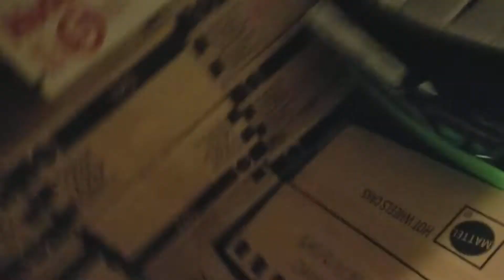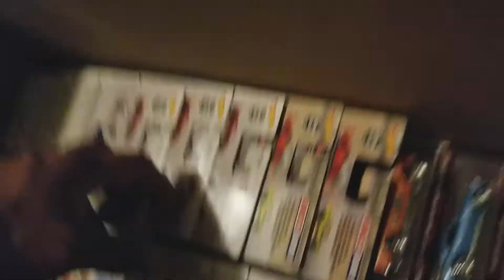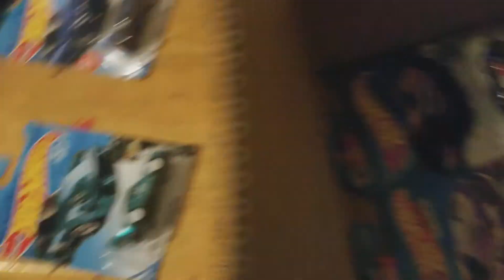My hot wheels haul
Some goodies